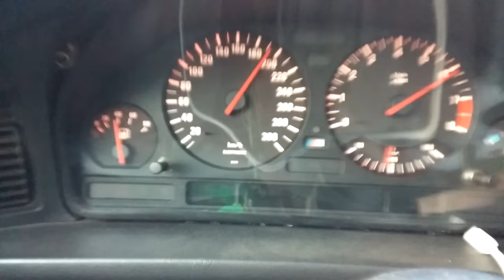E28 M5 (S62) 0-200km/h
Slow start.. finding grip. But you get the idea. The car is a 1984 E28 BMW with an S62 engine. It was in "normal" mode (as opposed to "sport" mode) but I don't think that makes a lot of difference.